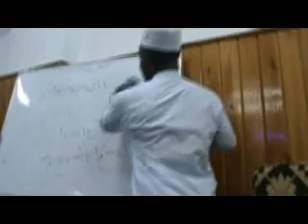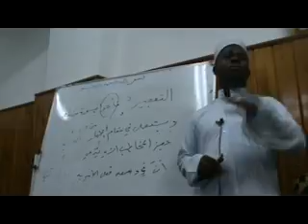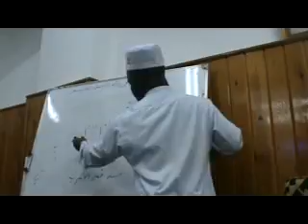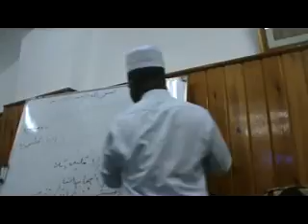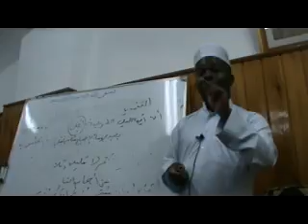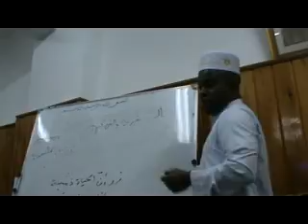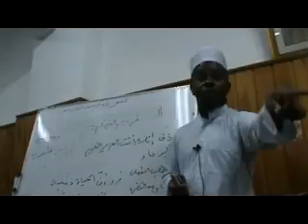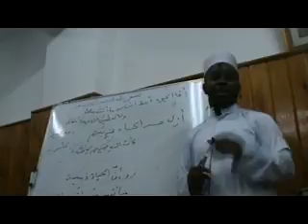الشيخ فوزي الكوناتي_الأمر ومعانيه المجازية ج2